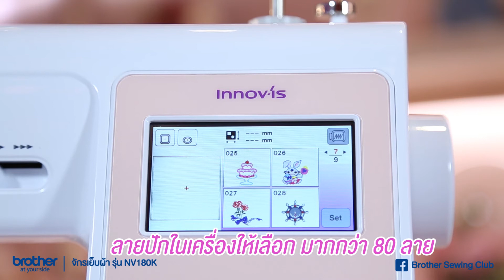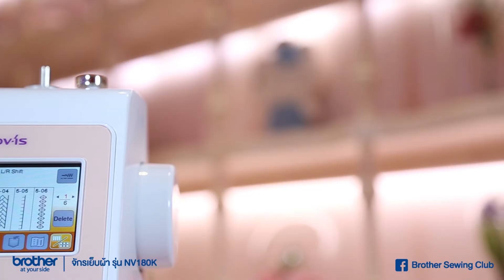รีวิวจักรปักบราเดอร์ รุ่น Hello Kitty NV180K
รีวิวจักรปักลายคิตตี้จากบราเดอร์ รุ่น NV180K พร้อมลายปักแพทเทิร์นและลายในตัวเครื่อง ลายตะเข็บ 181 แบบ หน้าจอแสดงผล LCD สีแบบทัชสกรีน
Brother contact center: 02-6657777